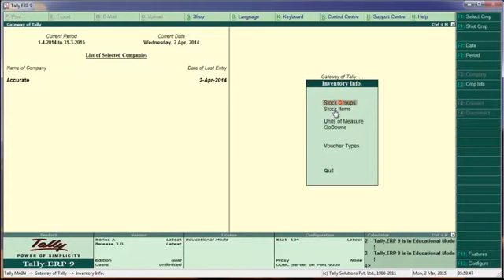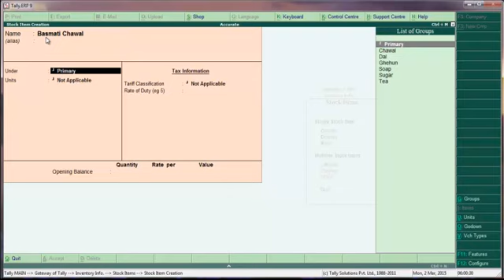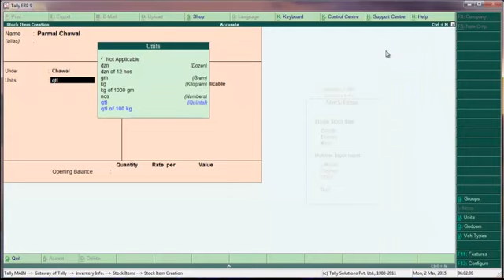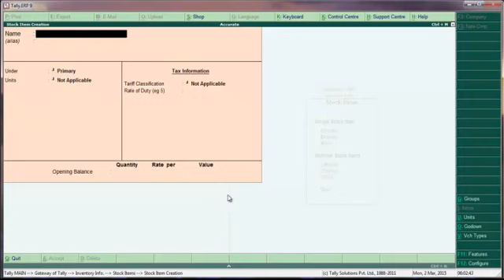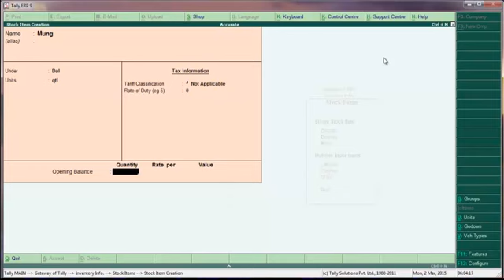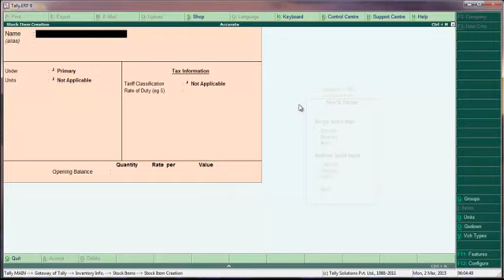stock items creation Videos Tutorials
stock items creation